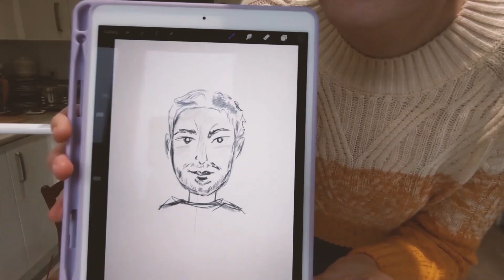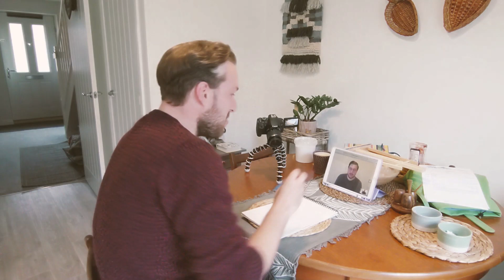Creepy Bird - Art Wars (Featuring Isaac Martin)